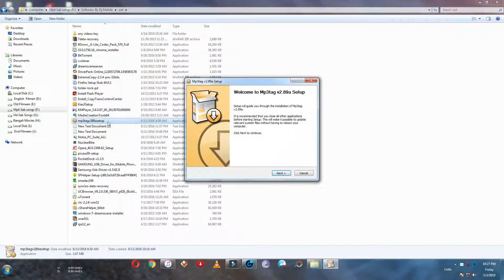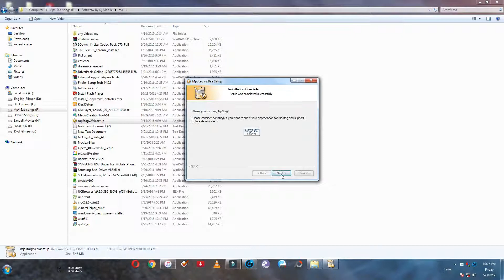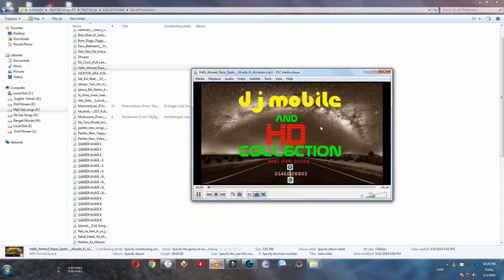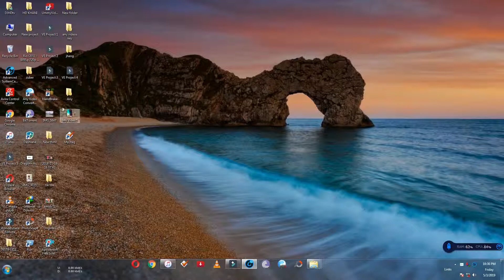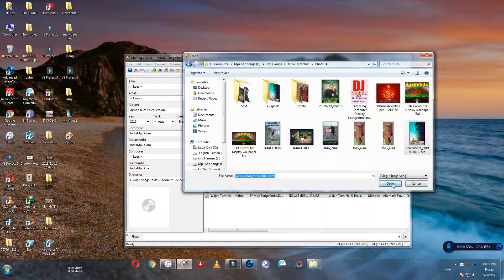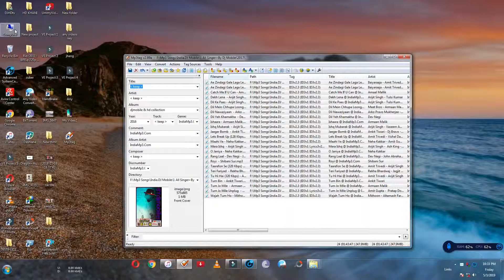Song Mein Apni Photo Lagaye - How To Make Video With Pictures And Music In Pc.DJ HDtv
Dosto aaj ki is video mai aapko bataunga ki aap kisi bhi mp3 song pe apni photo or name kaise lagaye
to dosto please is video ko pura jaroor dekhiye